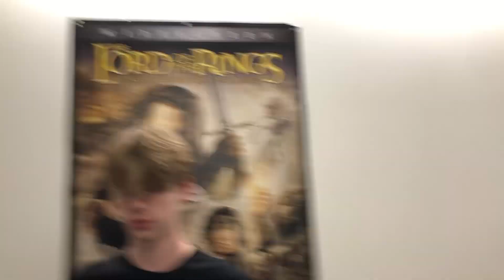A Drumline where every member has severe ADHD